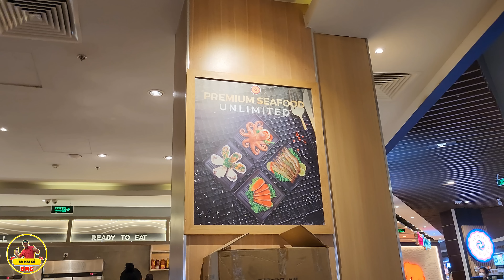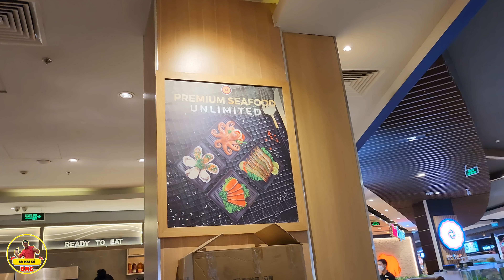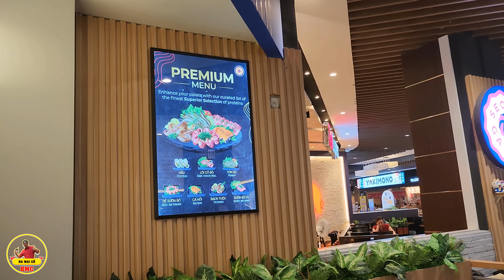PHÓNG SỰ CUỘC SỐNG SÀI GÒN NGÀY NAY 774